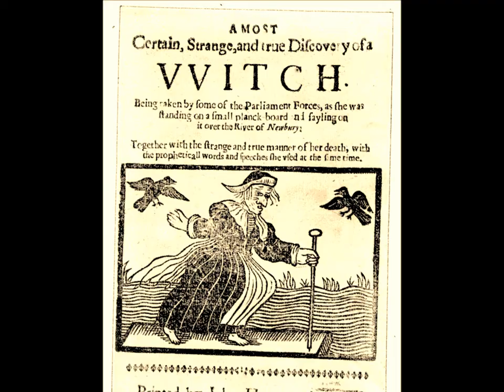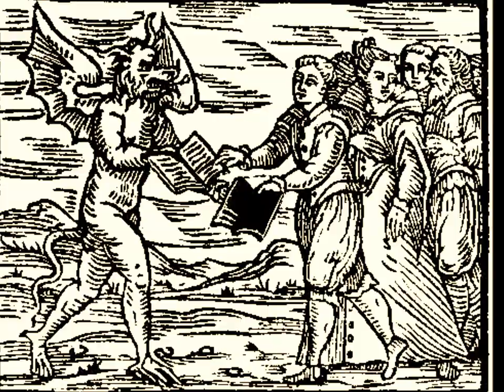The Witches Reel (trad.)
My 1:47 minute version of a 16th century Scottish folk song, featuring Autoharp, Keyboard, Drums, Thumbjam Low D Whistle, and vocals.

A bit more info on the song...

"A song from 1591 and the witch trials of King James 6th of Scotland. A time when any woman could be accused of being a witch on a whim. The words come from the transcripts of one of the trials in connection with a plot, by Francis Hepburn, Earl of Bothwell, and others to kill the king. It is the first written record of a reel in Scotland."